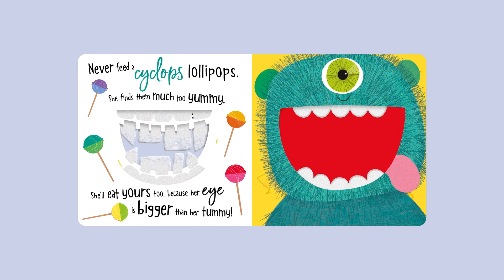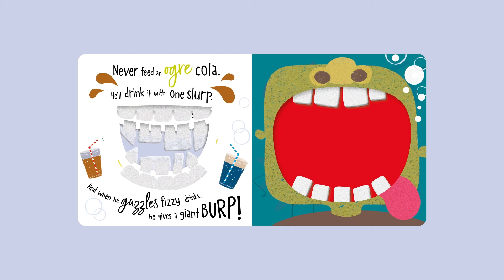Storytime with Hannah - Never Feed A Troll Casserole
This innovative, interactive board book is filled with funny mythical creatures!
Children will love reading the funny rhyme which explains what you shouldn’t feed to each character! Each one has a giant open mouth and felt teeth, so children can reach through the holes to mimic feeding them.

This tactile book offers so much for young children to enjoy, helping to promote an early love of reading!

Available from our shop!